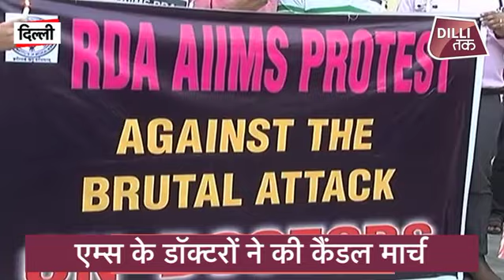Resident doctor Association के डॉक्टर बैनर और सिर पर पट्टी बांधकर कैंडल मार्च किया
Resident doctor Association के बैनर तले एम्स के डॉ हाथों में प्ले कार्ड और अपने सिर पर पट्टी बांधकर पश्चिम बंगाल में जूनियर डॉक्टर के खिलाफ हुई हिंसा को लेकर सांकेतिक प्रदर्शन किया सैकड़ों की संख्या में उसने हाथों में कैंडल मार्च लेकर यह दिखाया कि जब तक वर्कप्लेस पर डॉक्टर्स के लिए उचित वातावरण नहीं होगा तब तक इस तरह की सांकेतिक प्रदर्शन लगातार चलता रहेगा इनकी डिमांड है कि जब तक पिटाई करने वाले करीब ढाई सौ लोगों के खिलाफ अभी तक कोई कार्यवाही नहीं हुई सिर्फ कुछ लोगों के लिए ही क्या कानून है.

Under the banner of the Resident doctor Association, AIIMS's Dr. Dahod played the role of a play card and a bandage on his head, and in the hundreds of number of demonstrations about the violence against the junior doctor in West Bengal, he took a candle march in his hand and showed that till the workplace Doctors will not have the proper environment for this type of symbolic performance, which will continue to run, they demand that till the beating tax B is what law to two hundred people so far no action just a few people against.